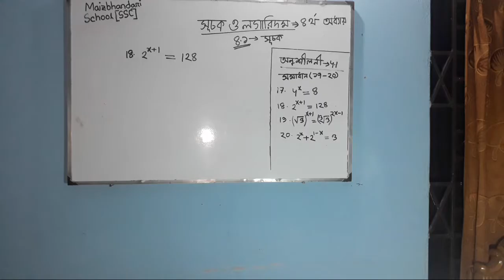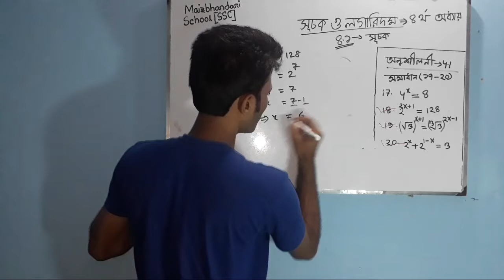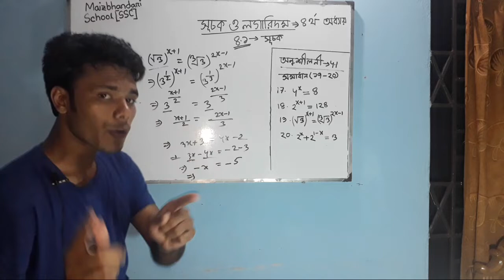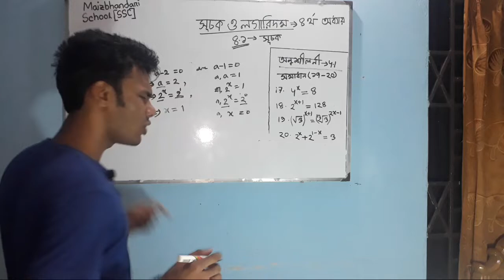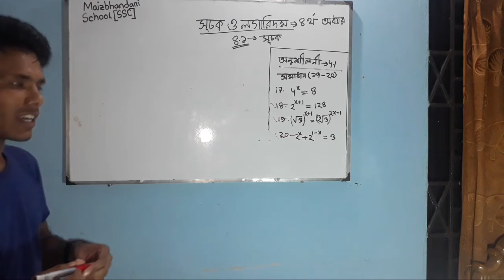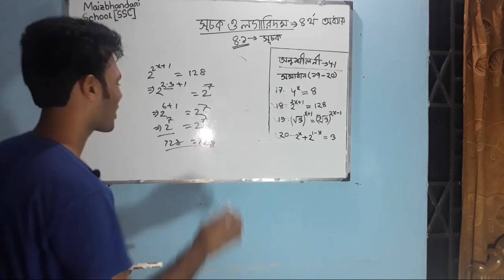সূচক ও লগারিদম পর্ব-৬ Exponential & Logarithms part-6[SSC]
সূচক ও লগারিদম পর্ব-৬(SSC)Exponential & Logarithms part-6
আমাদের আজকের অধ্যায় শুরু করার আগে তোমাদের একটা ছোট্ট সমস্যা দেই। এবার আসো মেইন টপিকে। এই যে রোজ দ্বিগুণ করে তোমার অংক কষার পরিমাণ বাড়ছে গণিতের ভাষায় এটাই আসলে সূচক। এখানে কেবল সাতদিনের কথা বলা হয়েছে, কিন্তু আমি যদি বলতাম এক বছর? বুঝতে পারছ তো ঠিক কতটি অংক কষা লাগত তোমাদের! সূচকের মজাই এখানে। এবার ধরো, বললাম যে, তিনটি 8 কে গুণ করলে কত হবে? তখন 8×8×8 = 83 = 512 হবে।

a × a × a × × a (n সংখ্যক a) = an
n = সূচক বা ঘাত
a = ভিত্তি